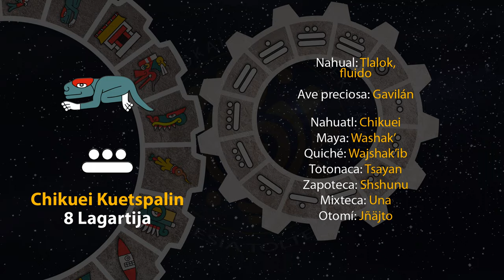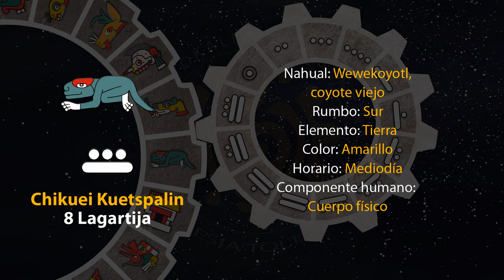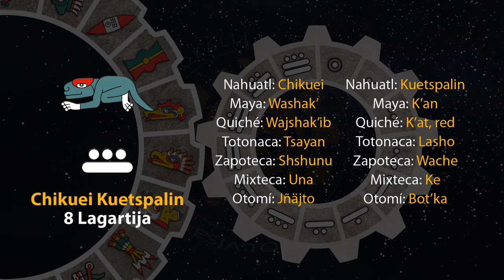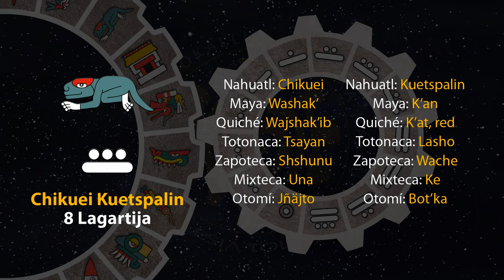El tonal de hoy es "8 Lagartija - Chikuei Kuetspalin" 02/01/24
16 de Atemostli
Año 7 Agua
49 del 19 Atado
5145 del Quinto Sol

2 de enero de 2023.